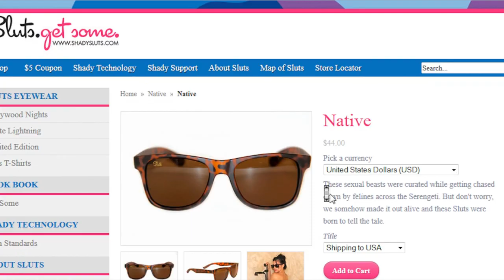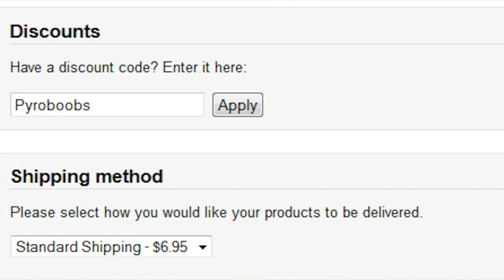Peter Chao Plays | Grand Theft Auto 5 (GTA V) Part 9: Paparazzi Power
Peter Chao Plays Grand Theft Auto on PS3 in HD in his latest gameplay walkthrough video with Facecam commentary! Sit back and enjoy Part 9! Sorry for the garbage quality, my Elgato encountered a processing error but since you won't be reading this, feel free to complain anyway in the comment section below. K thx, bye.

Based on popular gaming videos made famous by Pewdiepie, Rooster Teeth and TobyGames Tobuscus, Peter Chao decides to give it a try. Watch him play games like WWE 13, WWE 14, The Last of Us, and Happy Wheels.